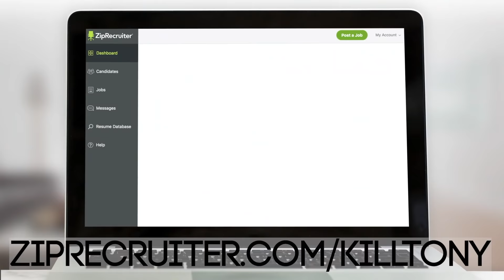KILL TONY #542 - DANNY BROWN + JPEGMAFIA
Danny Brown, JPEGMAFIA, William Montgomery, Hans Kim, Matthew Muehling, Ellis Aych, John Deas, D Madness, Michael A. Gonzales, Jules Durel, Yoni, Tony Hinchcliffe, Brian Redban – 01/17/2022